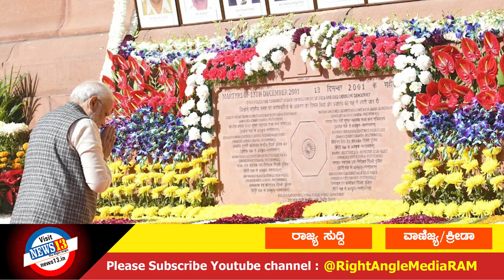ಇಂದಿನ ಪ್ರಮುಖ ಸುದ್ದಿಗಳು : 13-12-2022